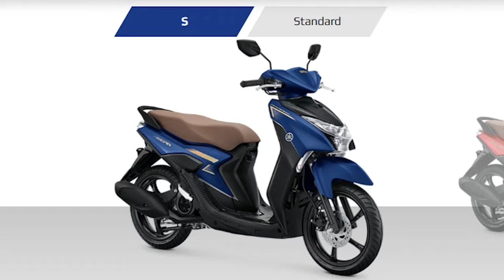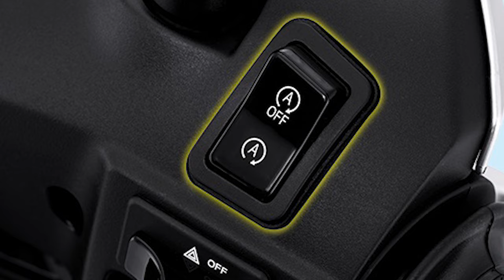motor matic murah 2024 kelas entry yamaha gear 124 terbaru makin gaya dan trendy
motor matic murah 2024 kelas entry yamaha gear 124 terbaru makin gaya dan trendy yamaha motor indonesia memberikan update terbaru pada skutik entry levelnya yaitu yamaha gear 125, namun update terbarunya yamaha hanya membeikan penyegaran warnanya saja untuk pasar 2024 ini,  dari segi design fitur tak ada ubahan dan masih sama seperti biasanya,

yamaha gear sendiri terdapat 2 tipe yang pertama adalah tipe s dengan 2 pilihan warna yaitu warna matte blue dan warna matte red dan yang kedua ada tipe standar dengan pilihan warna yang lebih banyak di antaranya terdapat warna dull blue, red, cyan, olive dan terakhir warna black

nah untuk spesifikasi lengkapnya model ini menggunakan fule injection mesin blue yang sudah tersematkan fitur smg yang suara mesin lebih hallus saat pertama di nualakan.

tersedia elektrik power socket, double hook, lampu utama sudah led di lengkapi pula lampu hazzard, side stand swich, fitur start stop system, dan untuk yamaha gear tipe s terdapat fitur tambahan answer back system. bah untuk bagasi tidak begitu besar tidak muat untuk menaruh helm